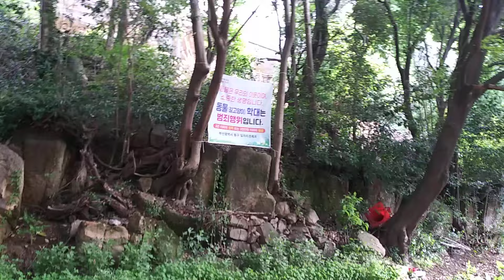캣맘 가는길이 너무 힘드네요 가여운 길고양이 아가들이 하늘나라 가고 또 어린 아기 네오가 보이지 않고,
캣맘의 길은 너무 힘드네요 가여운 길아가들 하나둘 가버리고 어느날 갑자기 어린 아기 고양이 네오가 보이지않고 마음이 아프네요.